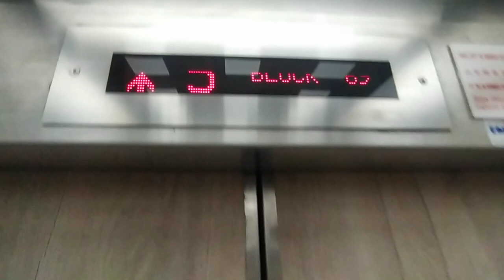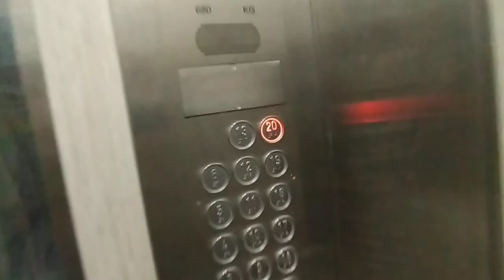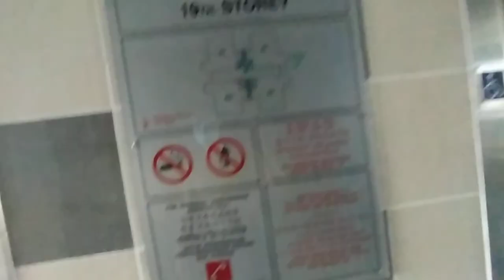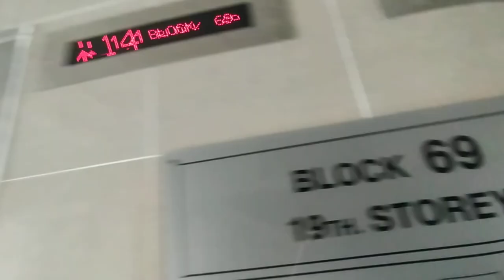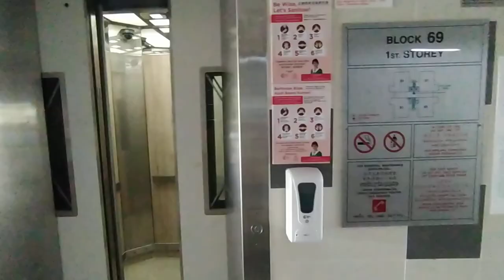2021 EM lift (prev. Otis) (lift A) at 69 Moulmein Rd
Weird noises when the lift is moving and Lift B refuse to serve first floor? ( 2:15 )

History:
both: a)1972 Express lifts
           b) replaced by Otis in 1998 under MUP

lift A: c) modded by EM

lift B: c) replaced by EM/BLT under LUP